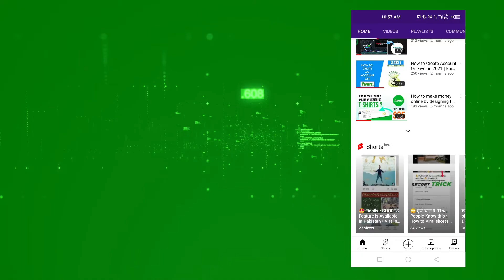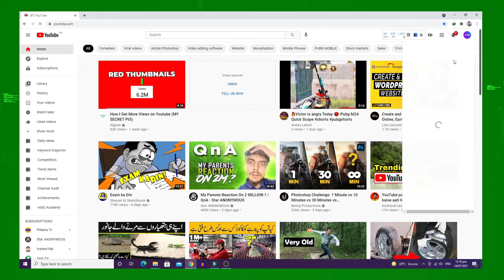🔥 5 Amazing New Updates from Youtube 2021 • 14 July 2021 • Shorts in Pakistan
Title : 5 Amazing New Updates from Youtube 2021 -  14 July 2021 - Shorts in Pakistan

Assalam O Alaikum! In this video, I will share 5 new youtube updates. These new youtube updates are very good for new youtubers Specially.  These are lastest updates from youtube on 14th July 2021. I hope you like these updates and also Like my VIDEO.

5 TIPS to VIRAL Shorts Video on Youtube in Just 2 DAYS (with PROOF) • Shorts Viral Kese Karen

How to MONETIZE youtube channel in 1 Day | How to EARN money online on youtube | Part 2

How to apply for youtube monetization in 2021 | How to monetize youtube channel in 1 Day | Part 1

2 BIG mistakes new youtubers make | Never do these mistakes on youtube | Viral Video = Channel dead

This channel is based on informatics, technical, and other daily life-based videos.
The main purpose of creating this channel is to share my knowledge with you all. Videos will be uploaded on regular basis.
I will share my knowledge from the core of my heart.
It will help me a lot to provide you better content. I will be really thankful to you all.